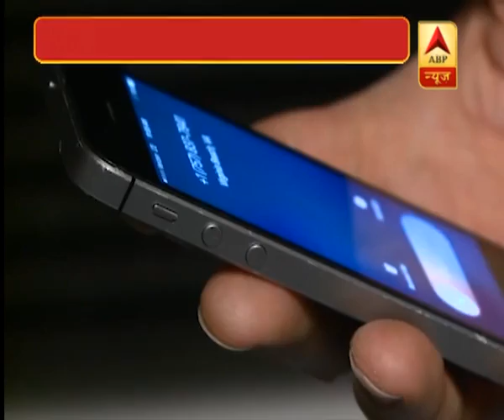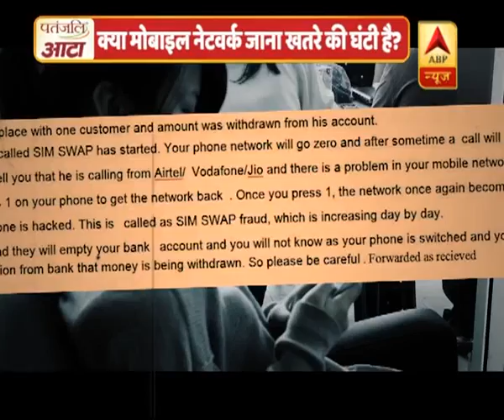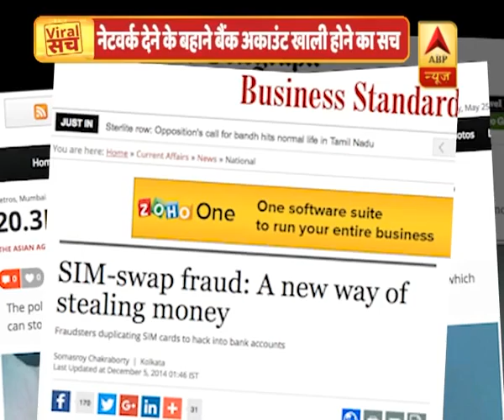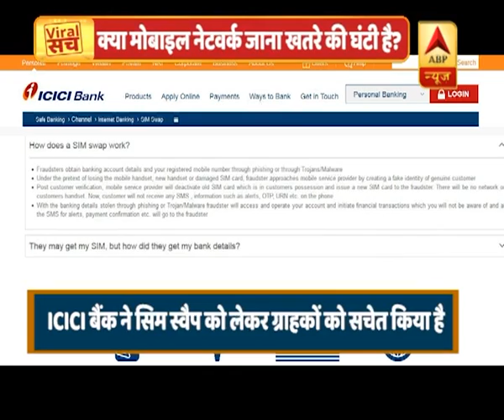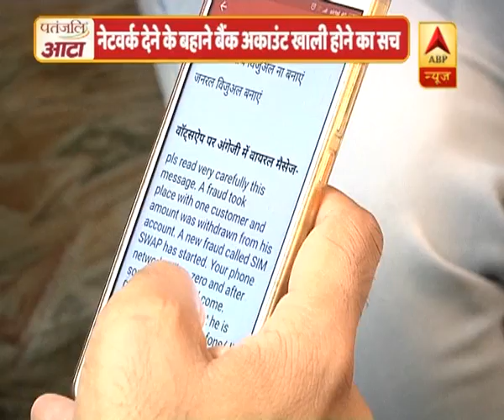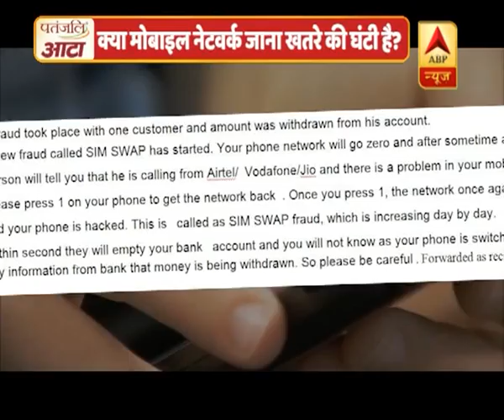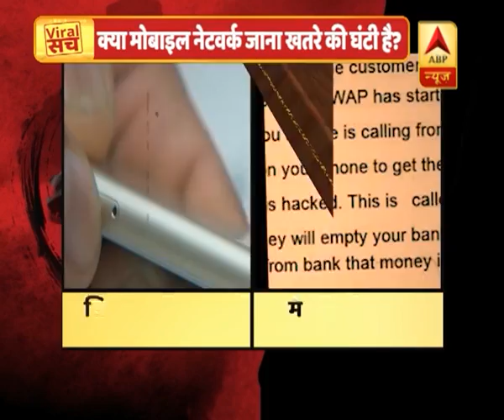नेटवर्क देने के बहाने बैंक अकाउंट से निकलने वाले पैसों का वायरल सच | ABP News Hindi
मोबाइल में नेटवर्क ना हो तो वो खाली डिब्बे से ज्यादा कुछ नहीं होता. मोबाइल में नेटवर्क ना हो तो आप बेचैन हो जाते हैं. और आपकी इसी बेचैनी का फायदा उठाने का दावा किया जा रहा है. दावा है कि मोबाइल में नेटवर्क देने के बहाने आपका बैंक अकाउंट खाली करने का प्लान तैयार किया गया है. ऐसा प्लान जिसकी भनक आपको तब लगेगी जब अकाउंट खाली हो चुकेगा.